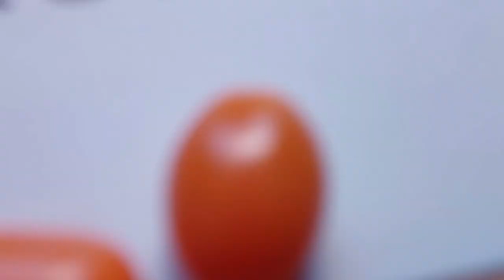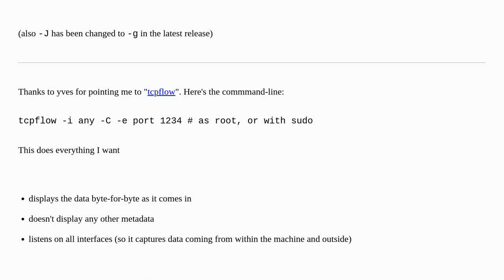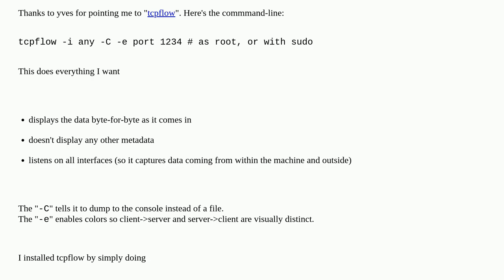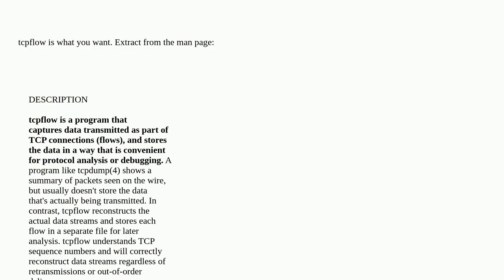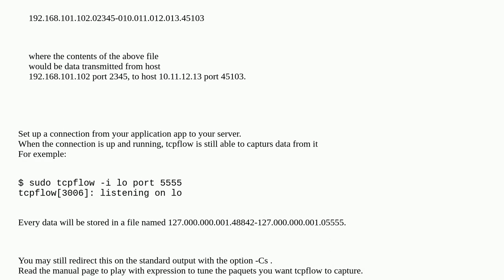What's the easiest way to sniff TCP traffic data on Linux?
revs, 2 users 100%Dustin Boswell
revs, 4 users 67%Dustin Boswell
A special thanks goes out to the community

  networking linux